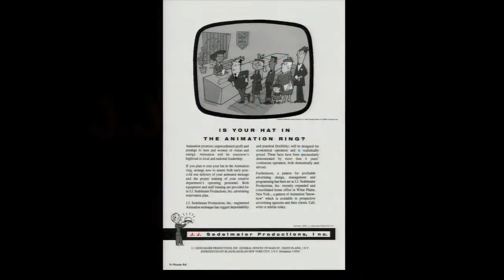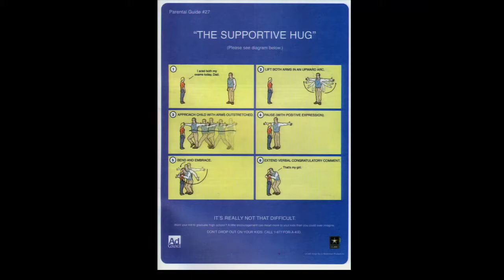J. J. Sedelmaier | Strawberry Shortcake Meets The Ambiguously Gay Duo Meets Snoop Dogg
J. J. Sedelmaier covers several of the experiences he and his studio have endured while producing some of the most entertaining animation ever to come out of a small, independent cartoon and design shop in White Plains, New York.

Filmed on October 11, 2013, at “Head, Heart, Hand: AIGA Design Conference”